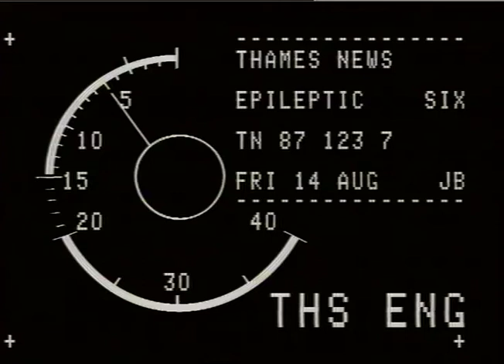MOSELEY, JOYCE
THAMES NEWS -14.8.87- MP TIM WOODS, STEVENAGE, CALLS FOR FULL-SCALE INQUIRY INTO DEATH OF EPILEPTIC GIRL WHO DROWNED IN A _x000D_
BATH AT BUR/DALE COMMUNITY HALL BUILDING_x000D_
 87/123/7 p.m._x000D_
interv. Joyce Moseley, Hertfordshire Social Services Tim Wood, MP, Stevenage_x000D_
 GVs ext. Burydale Community Hall building,_x000D_
int. hallway, empty swimming pool_x000D_
Ken Andrew_x000D_